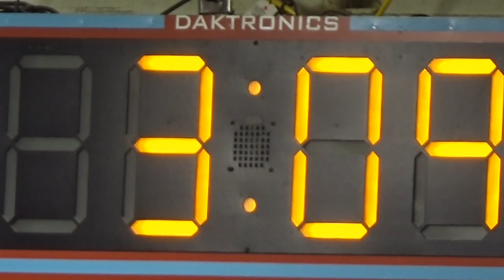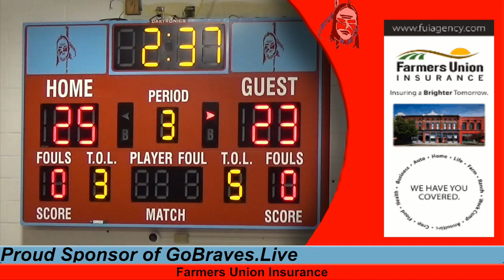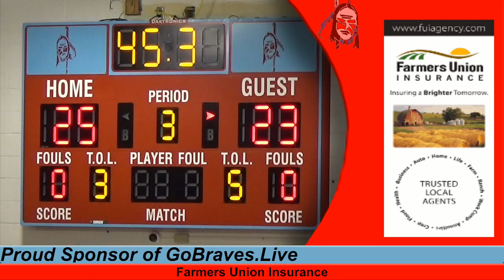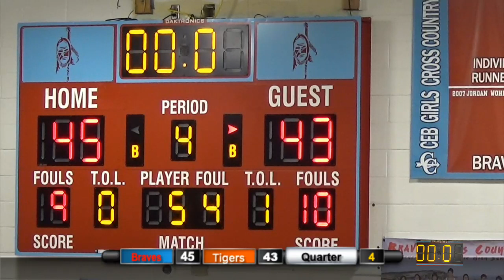CEB Braves Braves vs. Mobridge-Pollock Tigers JV Basketball Game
We are the home webcast for all Cheyenne-Eagle Butte Lady Braves and Braves events.  GO BRAVES!